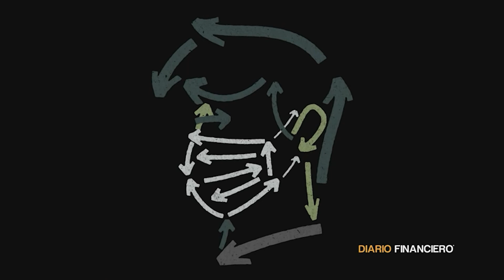Ahora en DF: Las críticas y respaldos hacia el gobierno por el cambio de gabinete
El cambio de gabinete realizado este martes en el Palacio de La Moneda generó una serie de opiniones cruzadas entre los parlamentarios oficialistas y de oposición, quienes incluso hablan del gobierno "del rechazo".